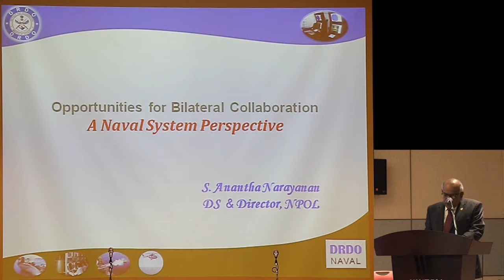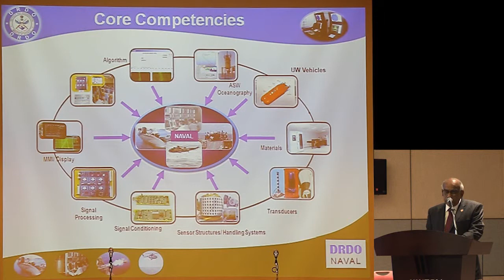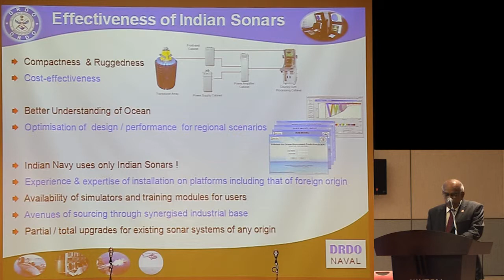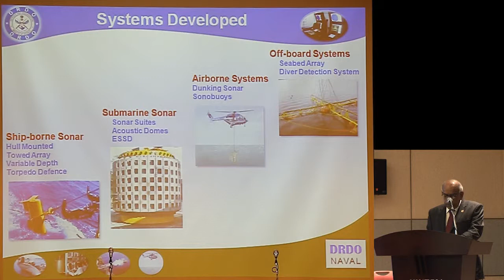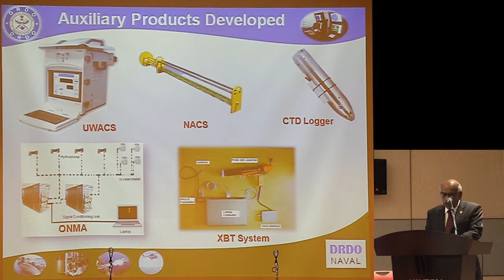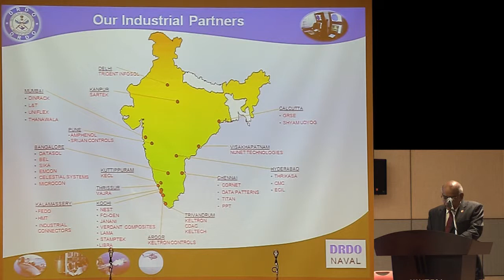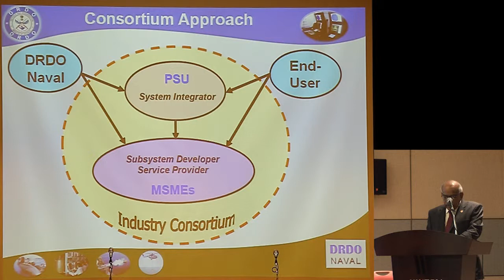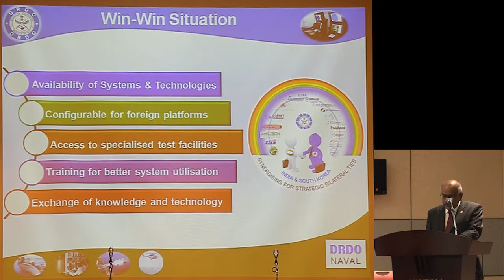Opportunities for Bilateral Collaboration A Naval System Perspective (ICCK/주한인도상공회의소)